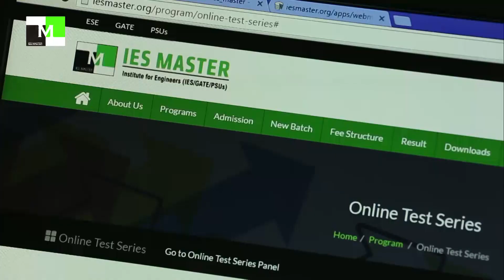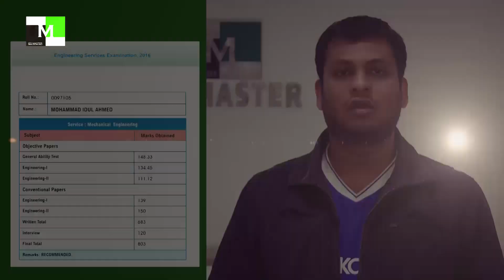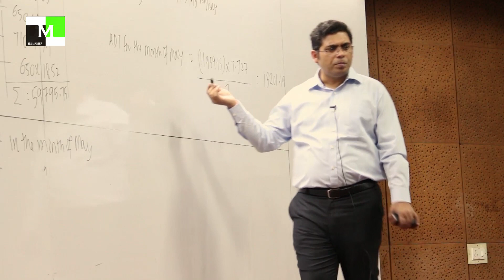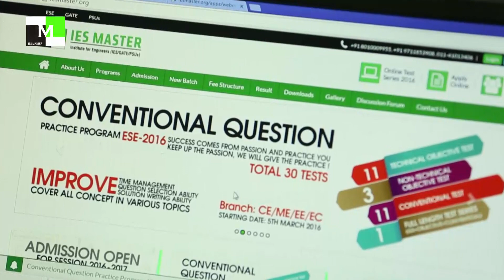Preparation strategy after ESE 2017 Prelims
Find out what worked for the ESE Toppers – Jatin Kumar (AIR – 1, C.E.) and Mohammad Idul Ahmed (AIR – 1, M.E.) in ESE 2016.